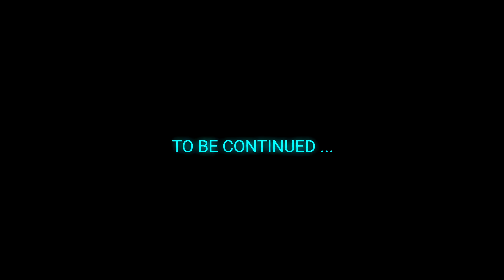Dragon's Tail Untucked | CYBERPUNK (2.0) #14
Mods Used
ArchiveXL | v1.8.1
RED4ext | v1.18.0
redscript | v0.5.16